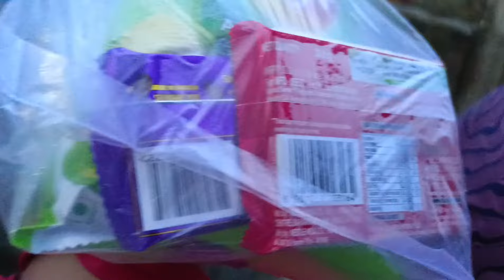অনেকদিন পর ননদের বাড়ি গেলাম সেই ছোট্টো ভাগ্নাকে দেখতে,এইপ্রথম বরকে এমন হিসাব করে বাজার করল🤣